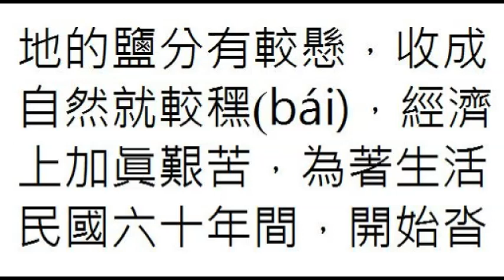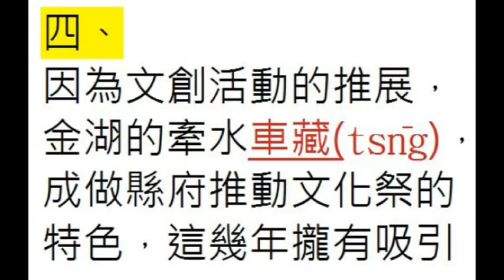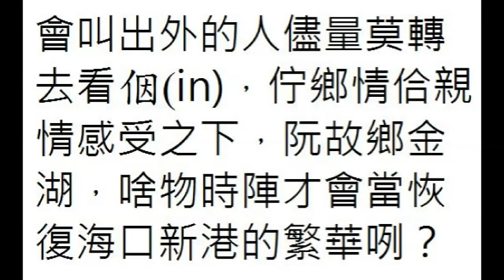台語世界--332 海口新港 雲林金湖 作者：蔡連眞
332  海口新港  雲林金湖  作者：蔡連眞--台語世界